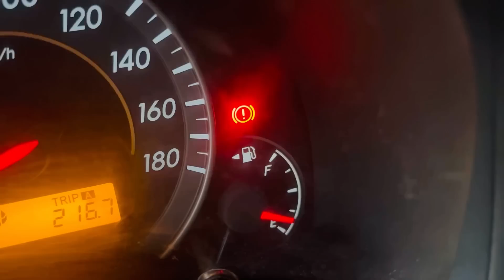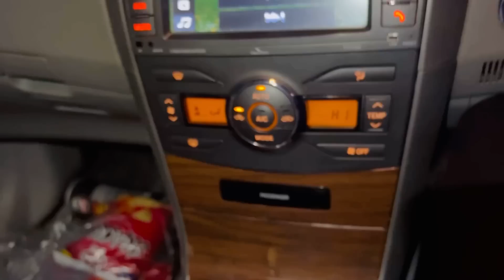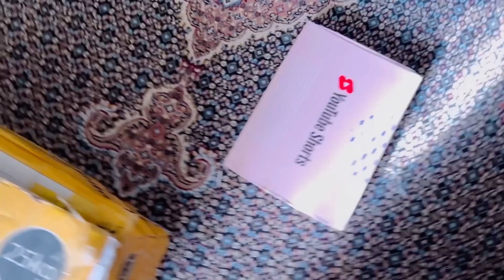Rasty me bhoot ne daray😰|| ami emotional hogyi😩 || itny gifts kisne diye